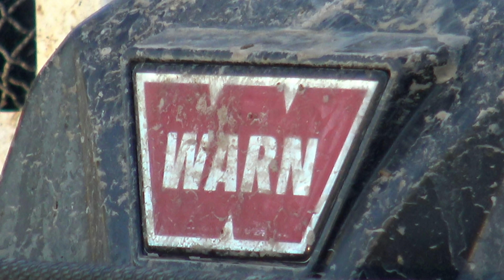Vivac 4x4 "Cuando éramos Libres"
Para estas atípicas navidades de 2020, sacamos del baúl un clásico vivac 4x4.
El Comando Entresierras os desea una feliz Navidad a todos y que las alegrías de 2021 eclipsen las penas de este año que termina.